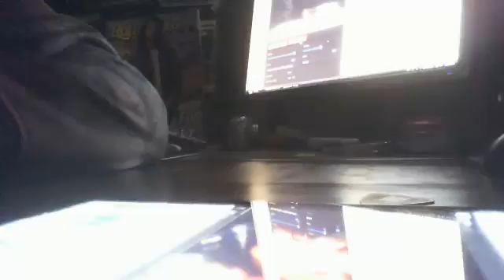CBC Radio 2 Randy Bachman vinal Tap cover of BILLIE JEAN - MICHEAL JACKSON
CBC Radio 2 Randy Bachman vinal Tap cover of BILLIE JEAN - MICHEAL JACKSON - Captured Live on Ustream